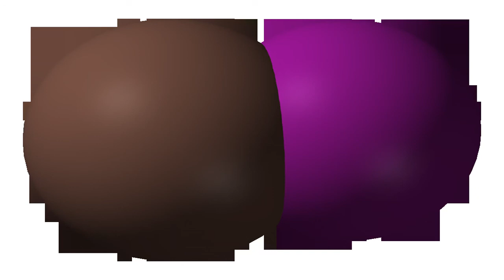Astatine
All about Astatine. This is another Text 2 Audio transformation using Flite. Below is the transcript for the recording:

Astatine is a radioactive chemical element with the chemical symbol At and atomic number 85. It occurs on Earth only as the result of the radioactive decay of certain heavier elements. All of its isotopes are short-lived; the most stable is astatine-210, with a half-life of 8.1 hours. Accordingly, much less is known about astatine than most other elements. The observed properties are consistent with it being a heavier analog of iodine; many other properties have been estimated based on this resemblance. Elemental astatine has never been viewed, because a mass large enough to be seen would be immediately vaporized by the heat generated by its own radioactivity. Astatine may be dark, or it may have a metallic appearance and be a semiconductor, or it may even be a metal. It is likely to have a much higher melting point than iodine, on par with those of bismuth and polonium. Chemically, astatine behaves more or less as a halogen , being expected to form ionic astatides with alkali or alkaline earth metals; it is known to form covalent compounds with nonmetals, including other halogens. It does, however, also have a notable cationic chemistry that distinguishes it from the lighter halogens. The second longest-lived isotope of astatine, astatine-211, is the only one currently having any commercial application, being employed in medicine to diagnose and treat some diseases via its emission of alpha particles . Only extremely small quantities are used, however, due to its intense radioactivity. The element was first produced by Dale R. Corson, Kenneth Ross MacKenzie, and Emilio Segrè at the University of California, Berkeley in 1940. They named the element "astatine", a name coming from the great instability of the synthesized matter . Three years later it was found in nature, although it is the least abundant element in the Earth's crust among the non-transuranic elements, with a total existing amount of much less than one gram at any given time. Six astatine isotopes, with mass numbers of 214 to 219, are present in nature as the products of various decay routes of heavier elements, but neither the most stable isotope of astatine nor astatine-211 is produced naturally.